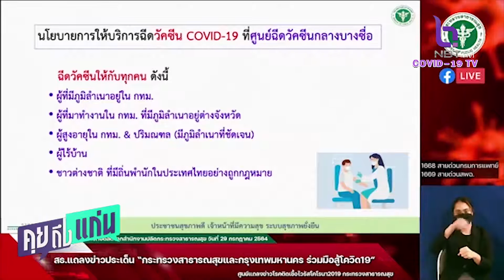คุยถึงแก่น 30 ก.ค.64 ศูนย์วัคซีนบางซื่อ ขออภัย! คนรอคิวฉีดแน่น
ศูนย์วัคซีนบางซื่อ ขออภัย! คนรอคิวฉีดแน่น จองคิวผ่านค่ายมือถือ ยันแค่เก็บตกในกรุงเท่านั้น